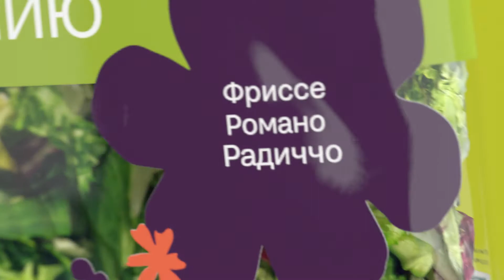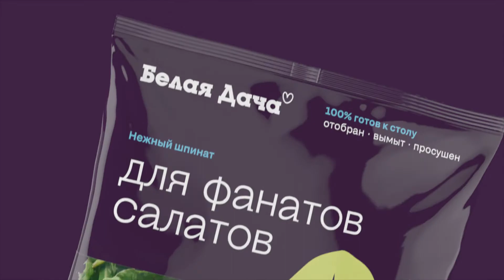Белая Дача: best-loved salads in easy-to-use packaging.